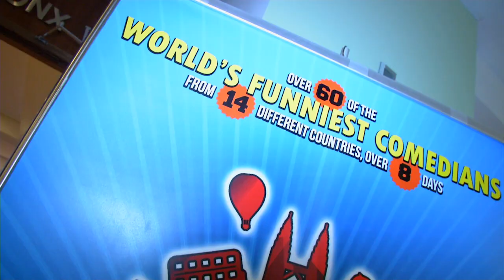MeleTOP - Sidang Media Kuala Lumpur International Comedy Fest Ep150 [15.9.2015]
Apa yang bakal terjadi di Kuala Lumpur International Comedy Fest 2015? Jom ketahui dalam video ini!